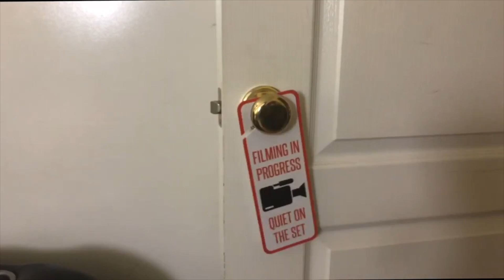Justice League Movie REACTION Part 2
Letterboxd: addamovieman